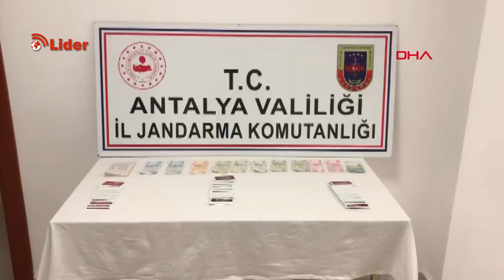Kumar oynayanlara ceza yağdı!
Antalya’nın Manavgat ilçesinde, Manavgat İlçe Jandarma Komutanlığı ekiplerince Side’de bir kafeye yapılan baskında kumar oynayan 4 kişiye 5 bin 344 TL idari para cezası uygulandı.